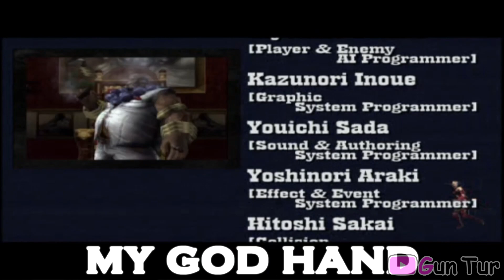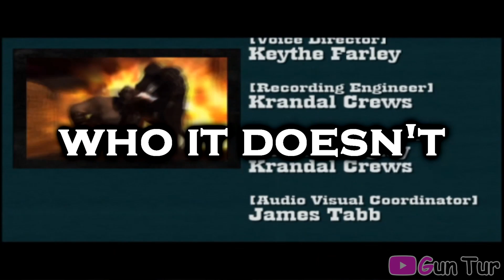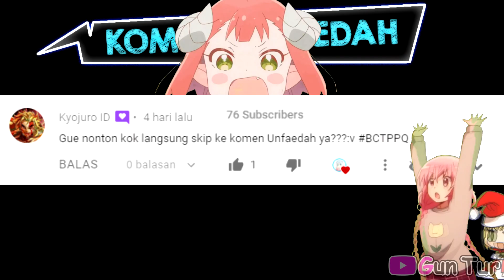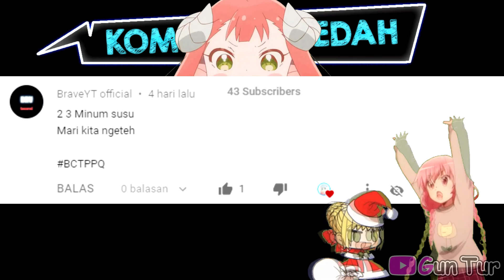GOD HAND.EXE - KEKUATAN 2 BIJI KEBENARAN